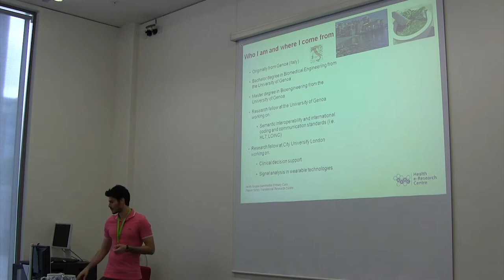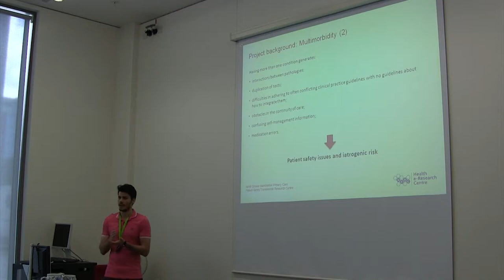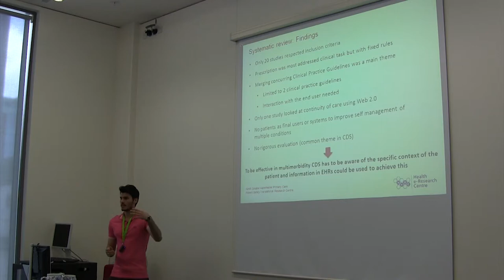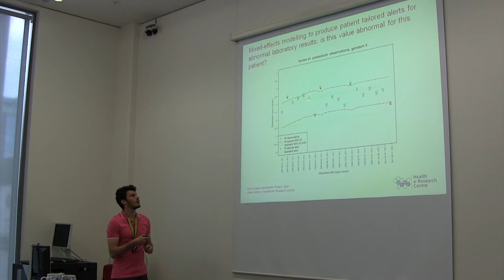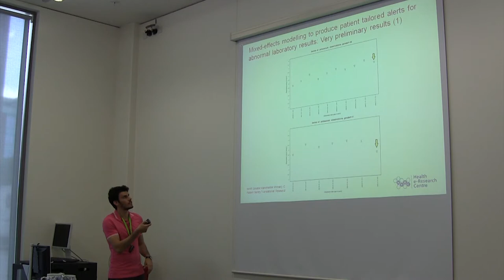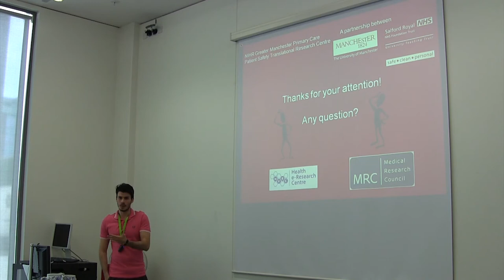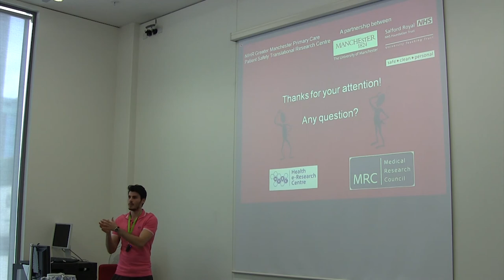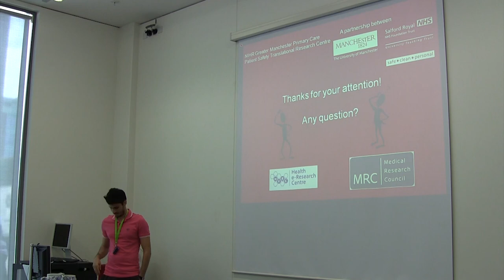PhD Research Symposium 2014 - Paolo Fraccaro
PhD students from the North of England's Health eResearch Centre present their research at the 2014 annual PhD Symposium.

This presentation - Developing Context Awareness for e-Health Alerts to Improve Patient Safety - was delivered by Paolo Fraccaro at The University of Manchester.

The Health eResearch Centre is a founding member of the UK-wide, Farr Institute of UK Health Informatics.